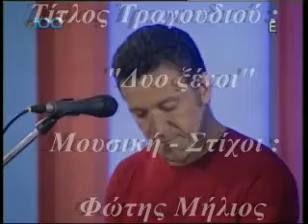ΕΡΩΣ (ΔΥΟ ΞΕΝΟΙ)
Οι ΕΡΩΣ ερμηνεύουν το τραγούδι " ΔΥΟ ΞΕΝΟΙ " σε μουσική και στίχους του Φώτη Μήλιου. Σεπτέμβριος 2007 στο TV100.